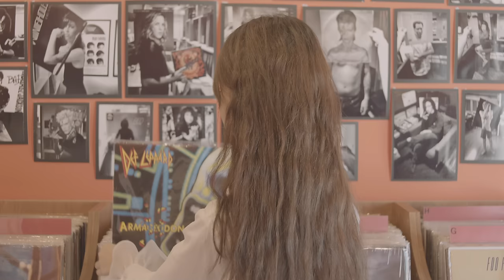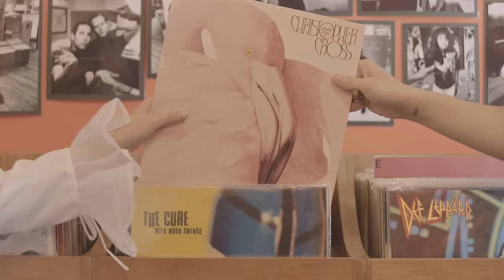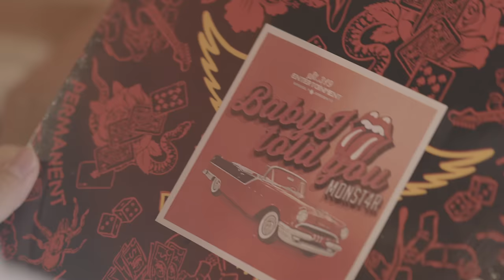MONSTAR - TÌNH YÊU CHẬM TRỄ | Official Music Video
MONSTAR from ST.319 - ‘TÌNH YÊU CHẬM TRỄ’ M/V (Official)

Sau một thời gian “im hơi lặng tiếng” trên sàn nhạc, MONSTAR cuối cùng đã chính thức quay trở lại cùng với “Tình Yêu Chậm Trễ” – sáng tác bởi em út: GREY-D.

MV Tình Yêu Chậm Trễ được thực hiện hoàn toàn tại thành phố Singapore, là những khung hình đẹp như mơ, những ngày tháng tựa như thơ của Nicky và Quỳnh Anh Shyn. Đôi “thanh mai trúc mã” quấn quýt nhau, tình cảm tự nhiên lớn dần cùng cả hai, ngọt ngào và trong trẻo. Thế nhưng, mơ chỉ là mơ, vào chính giây phút Nicky nhận ra tình cảm của mình và quyết định bày tỏ với Quỳnh Anh Shyn thì lại chậm chân, lặng nhìn người con gái mình thương hạnh phúc bên ai khác…

CREDITS

Executive Producer: AIDEN NGUYỄN
Artist Producer: AIDEN NGUYỄN
Executive Supervisors: NAM VỊT, NGỌC PHẠM

Production House: DreamS Production
Director: GIN TRẦN

Composed by GREY-D
Produced by ĐOÀN MINH VŨ
Recorded & Mixed by LÊ MINH HIẾU
Music Consultant: FINO KIM

Director of Media Planning: VIỆT NỮ, HUYỀN CUTIE

Stylist : KENSHI PHẠM
Make Up : ANH NGUYỄN MAKEUP

☞ MONSTAR Official Instagram: monstar_st319